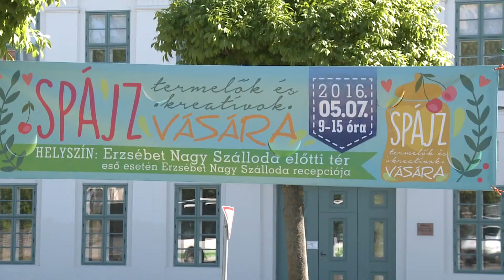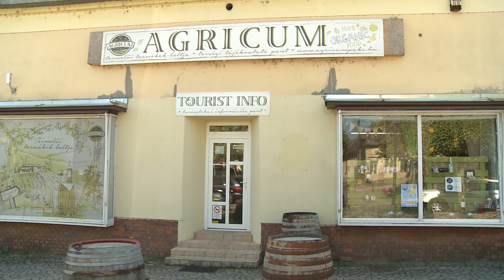Második alkalommal nyílik meg a Spájz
Grillterasszal, hangulatos pihenőszigetekkel és természetesen ismét termelői termékekkel várja a látogatókat a Spájz, amely második alkalommal nyílik meg május 7-én szombaton a Szent István téren. Ezúttal Paks két fontos partnertelepülése, Kalocsa és Kaposvár is részt vesz a programon: a kalocsai kézművesek a helyszínen, népviseletben készítik majd díszeiket, Kaposvár pedig a somogyi ízeket hozza el a paksiaknak.